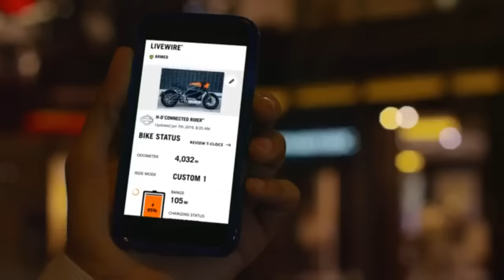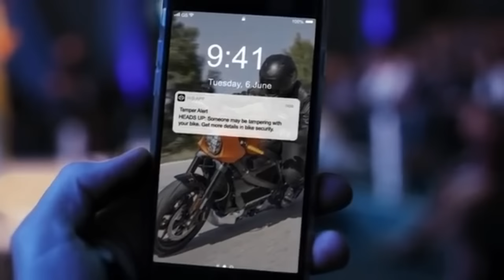Harley-Davidson Done Lost it's Mind~LiveWire Price and Battery Range Announced! │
*Yesterdays video (again free) Patch Police? / Protocol isn't going anywhere
It’s been a long ride — and a long wait — to Harley-Davidson’s first all-electric motorcycle but it looks like it’s finally coming in August 2019. On Monday at CES 2019, Harley-Davidson announced that it has started taking preorders for the LiveWire, the electric bike it unveiled in 2014.
“We’re at a historic juncture in the evolution of mobility, and Harley-Davidson is at the forefront,” CEO Matt Levatich said in a statement. The company showed off two prototype electric bikes at the show in Las Vegas.
The LiveWire will be in dealerships in August 2019 and will carry a $29,799 😆 price tag.
With the bike, Harley aims to give riders the ride of their life. The bike will go from zero to 60 mph in 3.5 seconds, with 100 percent of the motor torque available instantly. It features a high-voltage battery and will cover an estimated 110-mile range on a charge.

Consider becoming a contributor to the show. Our show stays on air due to the help of our contributors. to contribute to the show
Insane Throttle Motorcycle Superstore